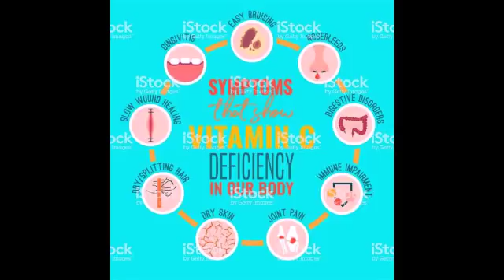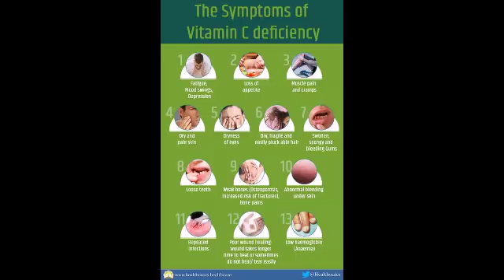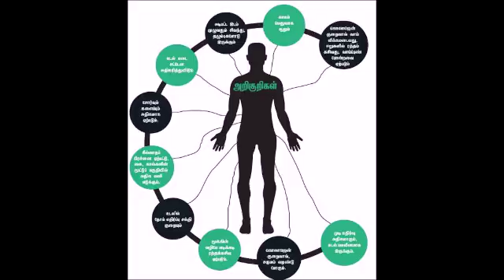வைட்டமின் C பற்றாக்குறையால் வரும் பிரச்சனைகள் | Vitamin C foods